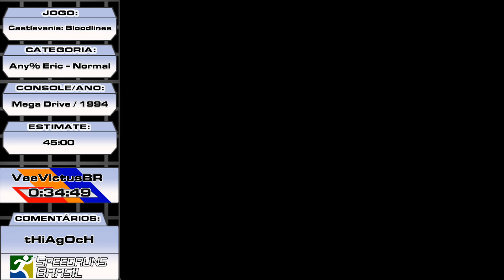Castlevania: Bloodlines (Any% Eric - Normal) - SEGATHON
A SEGATHON é uma maratona temática de speedruns voltada a jogos e consoles da SEGA que aconteceu entre os dias 4 e 6 de Setembro, no canal da SpeedrunsBrasil.